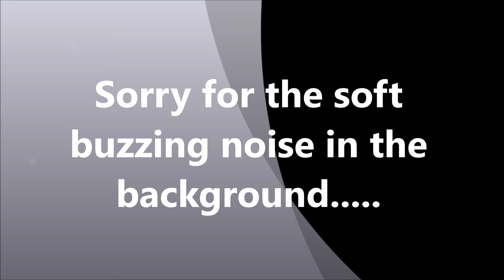"My OP Cannon" Tnt Wars Ep3 /w PandaSh0tz and NuclearGaming132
Hey Guys I built this destructive cannon i hope you like it :D

Can i get 5 likes this episode??